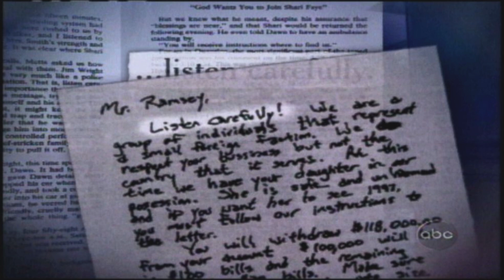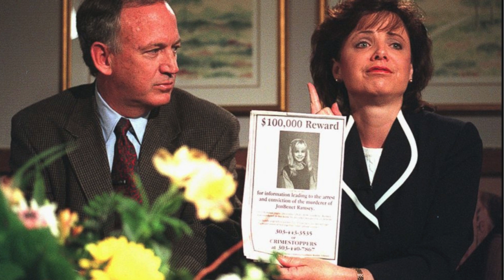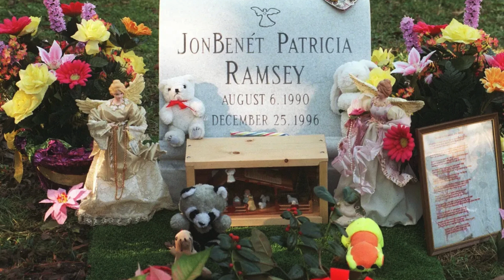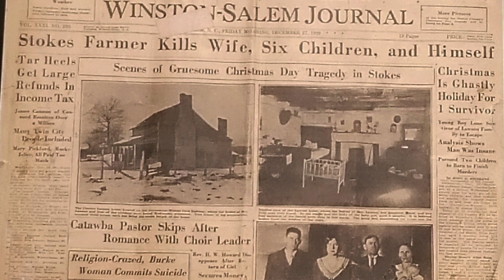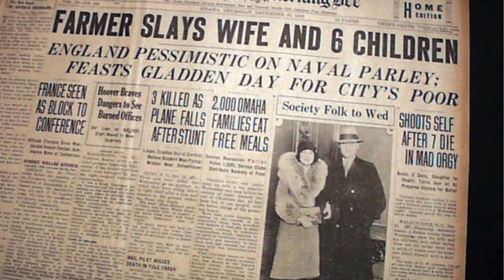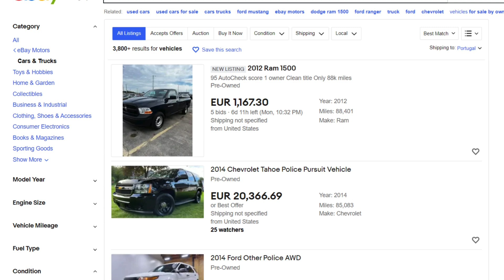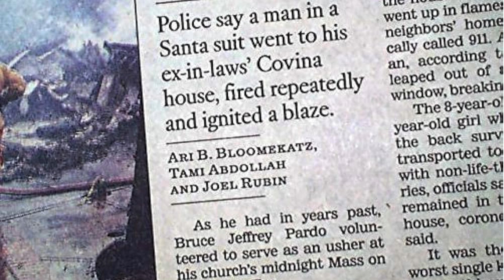5 Horrifying Murders That Happened On CHRISTMAS ‌| True Crime Documentary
Welcome to our chilling exploration of the "5 Most Frightening Murders That Happened On Christmas." In this gripping video, we delve into the eerie and disturbing stories that unfolded during what should be a time of joy and celebration. Prepare to be captivated as we unravel the sinister events that shattered the festive season, revealing the dark and haunting realities behind these shocking crimes. Join us as we navigate through these spine-chilling narratives, exploring the darker side of the holidays and the tragedies that haunt them. Brace yourself for a haunting journey into the disturbing history of these terrifying incidents.

00:00
00:16 JonBenet Ramsey
02:58 The Lawson Family
04:46 Gianni Belvedere
07:05 The Ortega Family
09:18 Kristy Bamu

SOURCES:

What happened to JonBenet Ramsey? A timeline of the investigation | The Independent (the-independent.com)

27 Most Frightening Murders That Happened Around Christmas ‌ (grunge.com)

Kristy Bamu Christmas killing - Torture, exorcisms and 'witchcraft' delusions - Mirror Online